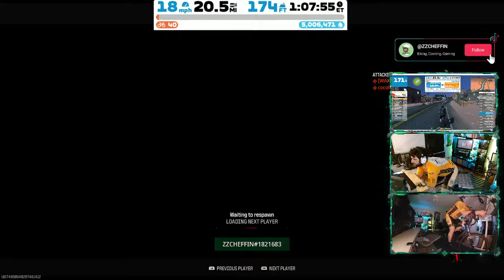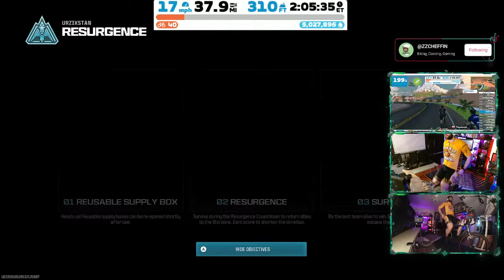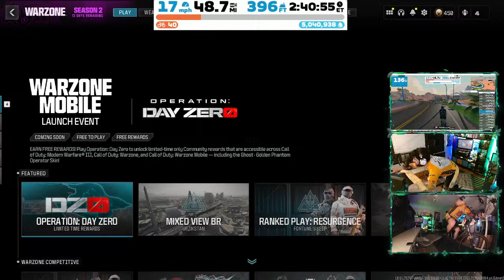Your gaming Chair vs. My Bike... I ride for Charity!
Biking and Call of Duty!